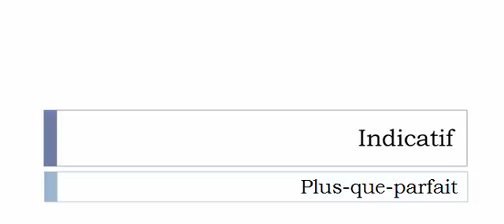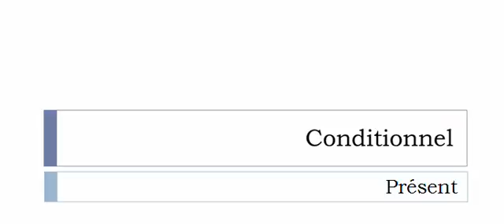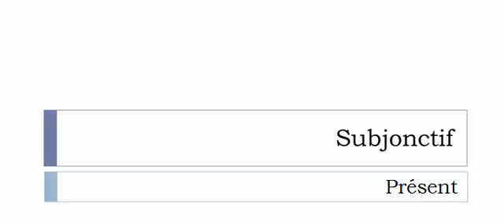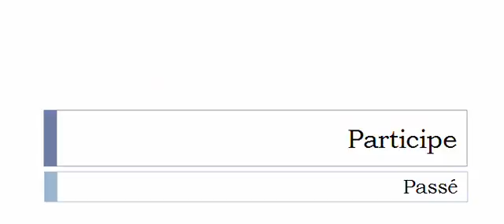French conjugation Verb = Momifier